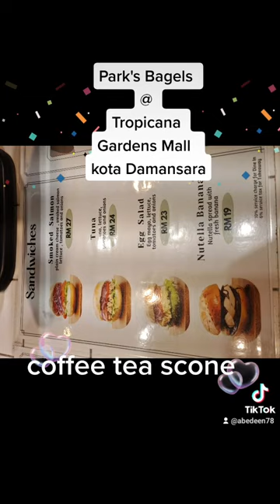Park's Bagels at Tropicana Gardens Mall Kota Damansara.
Park's Bagels at Tropicana Gardens Mall Kota Damansara. Bagels yg sedap dan lazat. Halal. Harga ok... tak murah tak mahal.